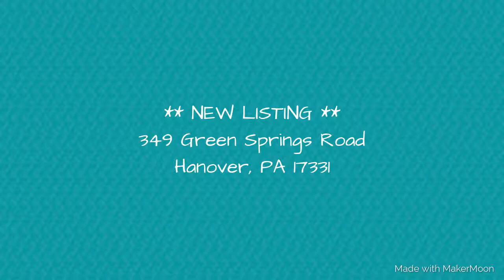NEW LISTING! 349 Green Springs Road, Hanover, PA 17331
Abundant space and ready for new owners! Over 2000 finished square feet, 3 Bedrooms and 3 full baths, powder room, family room and covered rear porch and central AC/heat. Conveniently located just north of Hanover on a comfortably sized lot.
To find out more or to schedule a showing -